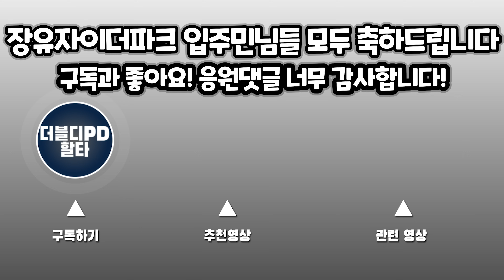장유 자이 더 파크 사전점검 3부 | 펜트하우스 세대 방문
장유자이더파크 아파트의 사전점검을 다녀왔습니다.
조합원님의 초대로 조경, 84타입시리즈와 펜트하우스를 보고 왔습니다.

항상 좋아요, 댓글 눌러주시는 구독자님들 너무 감사합니다 :)

*상담을 하고 싶은분들은 참고하세요
전화, 문자 또는 1:1 오픈채팅방을 통해 연락 부탁드리겠습니다.

* 찾아오시는 곳
부산 연제구 중앙대로 1091, 15층 혜안 중개법인
(지하철 연산역 1번 출구 앞 스타벅스건물 15층)

템플릿 : 론박자막연구